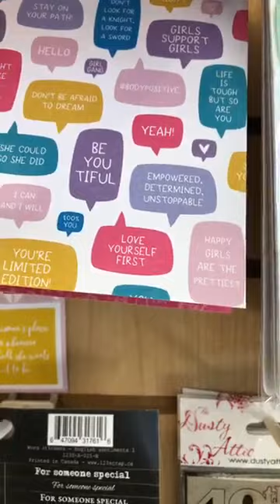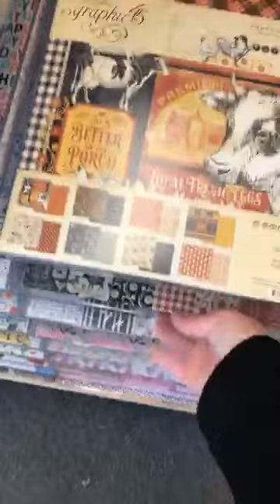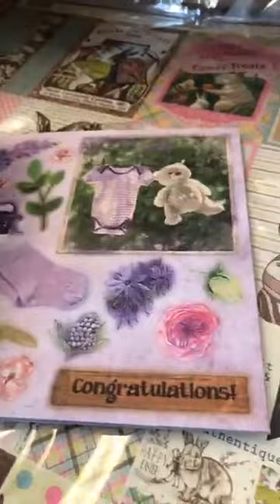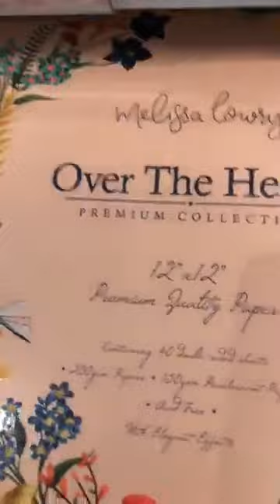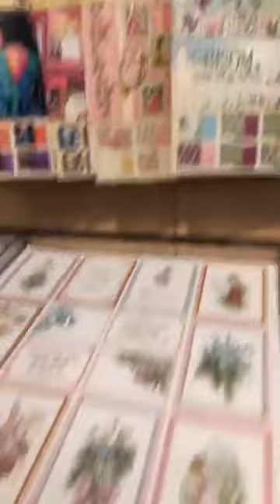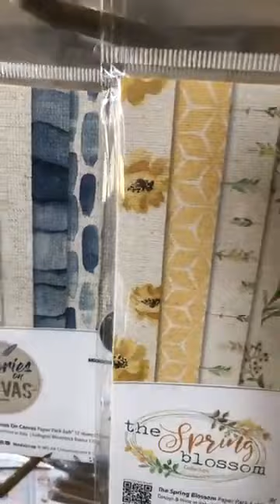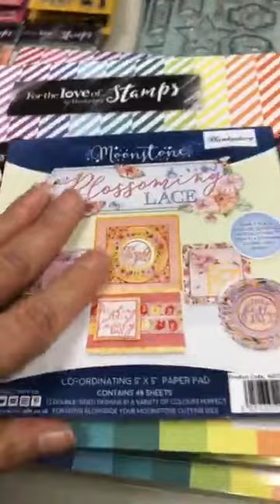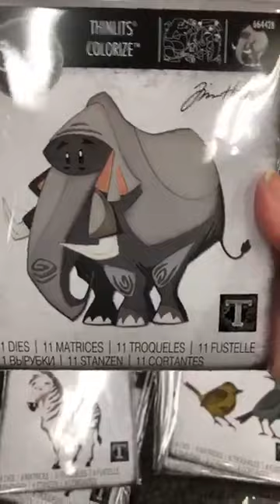Produits en magasin: Papier * Le 23 avril - April 23 2020 * Store Walk through: Paper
Voici le papier qu'on a en stock *** Take a look at the paper we have in stock